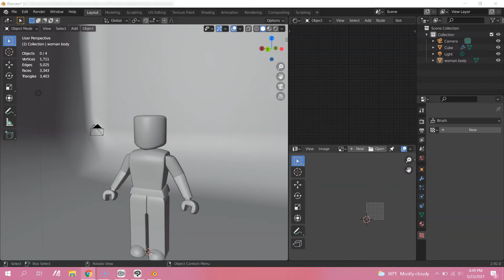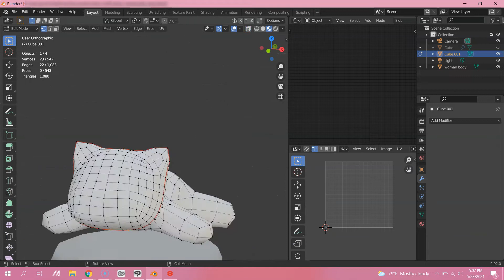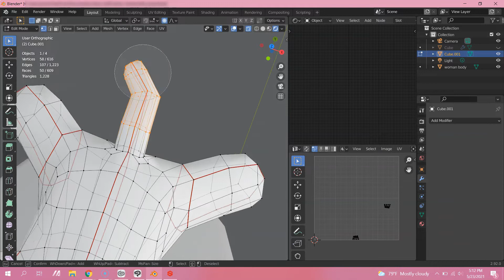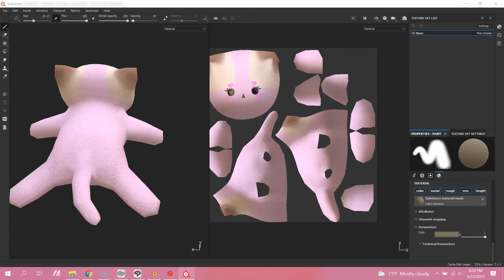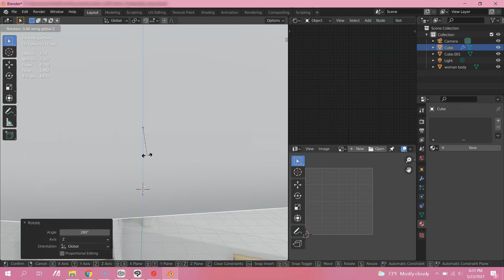Cupid kitty // ROBLOX UGC 3D modeling